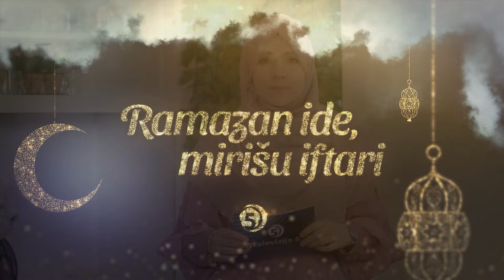Ramazan ide, mirišu iftari (Ramazanska kuhinja) - Riža sa piletinom (18. epizoda)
"Ramazan ide, mirišu iftari" je naziv za ovogodišnju Ramazansku kuhinju, sada već tradicionalnu rubriku ramazanskog programa Televizije 5.

I ove godine predlažemo vam zanimljive recepte i pripremamo zanimljive iftare, uz ugodne razgovore naše kuharice Amre Kerla i voditeljice Lejle Hidić - Elezović.

U 18. epizodi pripremaju rižu sa piletinom.

Televizija 5 - ramazan 1445. / mart 2024.